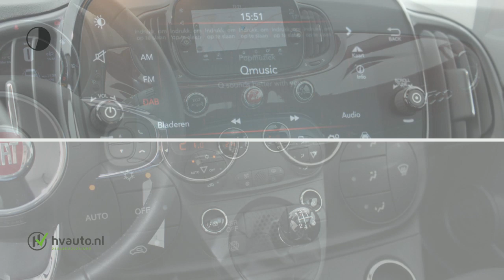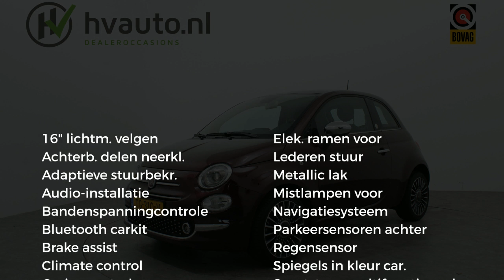Fiat 500 0.9 TWINAIR MIRROR LOUNGE | Navi | Glazen dak | Clima